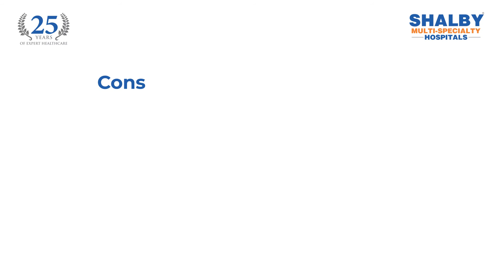India fights Corona | Hospital Marketing Videos | Advertising Videos | Covid-19 | 7506203777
High-quality health awareness videos help to aware and educate the general public about various diseases and medical services. Promote your healthcare services through awareness and explanatory videos and bring more patients to your hospital.

Healthcare Videos, Healthcare, Healthcare Videos 2020, Healthcare marketing Videos, Hospital promotional Videos, VR healthcare Videos, Healthcare Videos India,  Healthcare animated Videos
Coronavirus, Coronavirus Symptoms, Coronavirus News, Coronavirus update, Coronavirus Vaccine